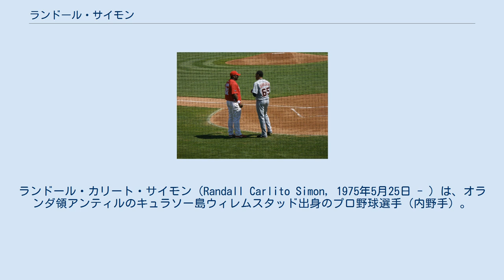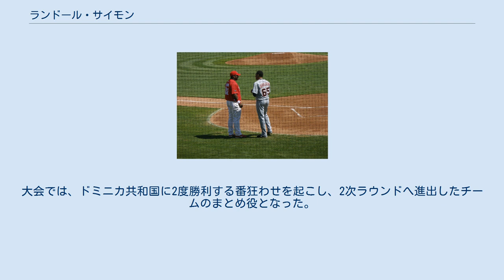ランドール・サイモン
ランドール・カリート・サイモン（Randall Carlito Simon, 1975年5月25日 - ）は、オランダ領アンティルのキュラソー島ウィレムスタッド出身のプロ野球選手（内野手）。
 2019年現在はメキシカンリーグに所属するレオン・ブラボーズの打撃コーチを務めている。
 1992年にアトランタ・ブレーブスに入団した。
 1997年9月1日に、メジャーデビューを果たした。
 1999年には90試合に出場し、規定打席未満ながら打率3割台を記録する。
 2000年3月31日、ブレーブスを自由契約となる。
フロリダ・マーリンズ、ニューヨーク・ヤンキースと2球団を移り渡ったが、この年はメジャーリーグでの出場はなかった。
そして12月、デトロイト・タイガースと契約する。
 タイガースでは、2001年、2002年と続けて3割以上の打率を残す。
特に2002年は規定打席にも達し、主力選手として活躍したが、この年の12月、サイモンとエイドリアン・バーンサイド、ロベルト・ノーボーによる1対2のトレードでピッツバーグ・パイレーツに移籍。
 2003年7月9日、遠征先のミラー・パークの名物、ソーセージ・レース（出場者がソーセージの着ぐるみを着てレースをする）の際に、サイモンは、出場者の女性をバットで小突いて転倒させ、足に怪我を負わせた。
試合後、警察に逮捕され、432ドルの罰金を払うという事件を起こしている。
また同年8月17日、レイ・サドラーとのトレードでシカゴ・カブスに移籍。
シーズンオフにカブスから解雇されるが、再びパイレーツと契約する。
 しかし迎えた2004年は、打率1割台と低迷。
8月17日にパイレーツを自由契約となる。
翌日にタンパベイ・デビルレイズと契約するも、結果を残せず、1ヶ月も満たないうちに解雇される。
 2005年は、かつての実績を評価された形でオリックス・バファローズに入団。
オリックスでは、主砲として期待が大きかったクリフ・ブランボー、カリーム・ガルシアが、シーズン序盤に成績を残せていなかった事情もあり、当初は4番打者として期待されるも、不振に終わる。
最終的に結果を残したブランボー、ガルシアが翌年もオリックスに残留したのに対し、サイモンはチームを退団する。
 オリックス退団後は、メキシカンリーグのティファナ・ポトロスに入団。
 2006年開幕前の3月に、この年から開催される事となったワールド・ベースボール・クラシック(WBC)のオランダ代表に選出された。
 2009年開幕前の3月に開催された第2回WBCのオランダ代表に選出され2大会連続2度目の選出を果たした。
大会では、ドミニカ共和国に2度勝利する番狂わせを起こし、2次ラウンドへ進出したチームのまとめ役となった。